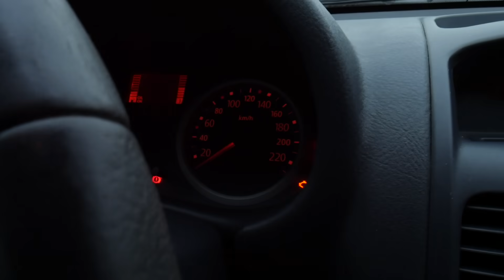Renault Clio 1.4 16V - II CAM PLACE BENZINA REVIEW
Astazi iesim la atac cu un alt review proprietar al unei masini de buget ce merita atentia voastra cand vorbim despre Renault Clio 1.4 16v, benzina, aspirat, masina din material fiind din 2005 - Renault Clio 2.

In material vorbim despre: avantaje, dezavantaje, cat consuma, cat costa intretinerea si experienta completa a proprietarului cu aceasta masina second hand ieftina.

Cu respect,
Mihai Beldie